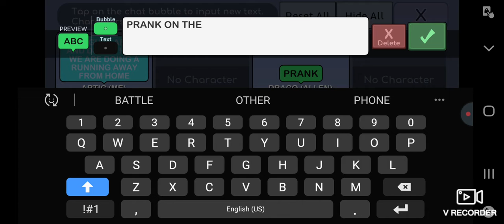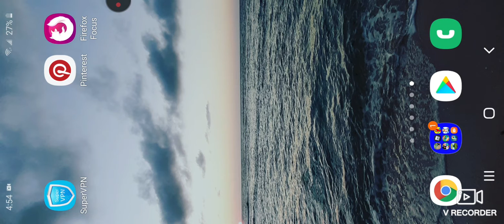ARTIC AND DRACO RUNNING AWAY FROM HOME PRANK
FRIST PARNK VIDEO